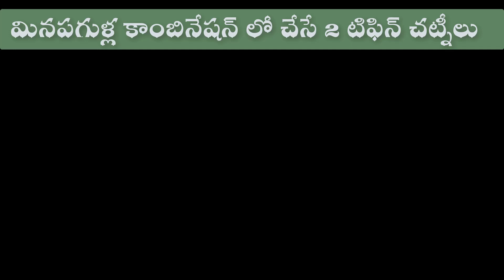మినపగుళ్ల కాంబినేషన్ లో చేసే ఈ టిఫిన్ చట్నీ లు ఒకసారి ట్రై చెయ్యండి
Hi Must try this south indian rare combination uraddal chutney for idli dosa.